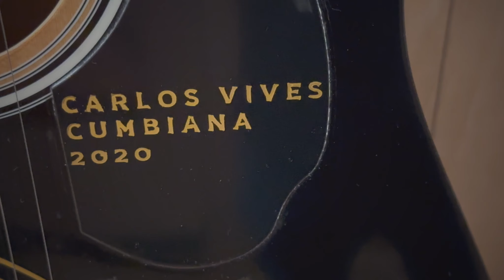Inspiración y Creatividad: Así se Diseñaron Estas Increíbles Oficinas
Descubre cómo transformamos el espacio de trabajo de Sony Colombia

¿Quieres conocer los secretos detrás del diseño de las nuevas oficinas de Sony Colombia? ¡Este video te lo revela todo! Acompáñanos en un recorrido por este proyecto y descubre cómo, gracias a la colaboración de un equipo de expertos, creamos un ambiente de trabajo innovador y funcional.

En este video, conocerás las impresiones de Maria Mercedes, Laura e Isaac,  quienes nos comparten su visión y cómo este nuevo espacio ha impactado a sus equipos. Además, podrás conocer a fondo el trabajo de:

Juliana Arbeláez: Project Manager
Natalia Heredia: Diseñadora de Interior 1
Contract Workplaces Colombia: Constructora

Un proyecto que demuestra que un espacio de trabajo bien diseñado puede marcar la diferencia en la productividad y el bienestar de los empleados.

Créditos:

Producción: LLANO Fotografía
Diseño de interiores: Interior 1
Construcción: Contract Workplaces Colombia
Clientes: One Sony

¿Quieres conocer más sobre nuestros servicios?